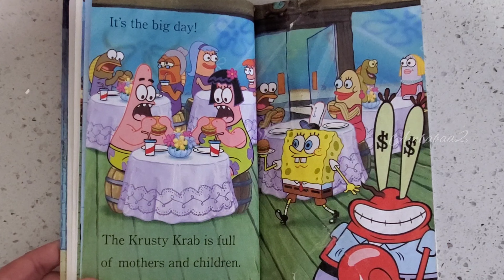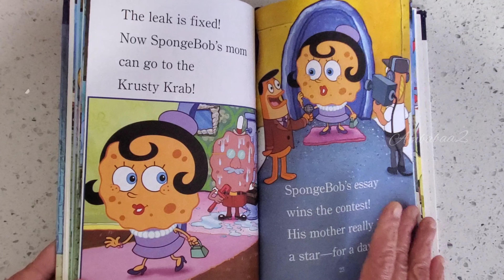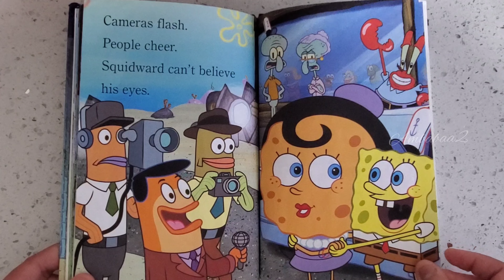Moms are the Best! by Sarah Wilson. /SpongeBob book. / nickelodeon. / @ambabaa2./Mother's Day book.